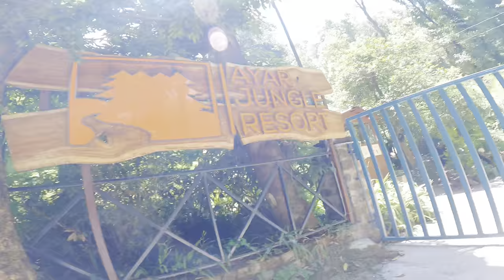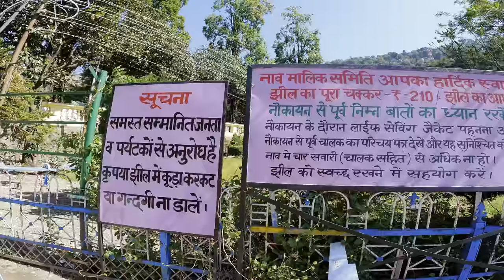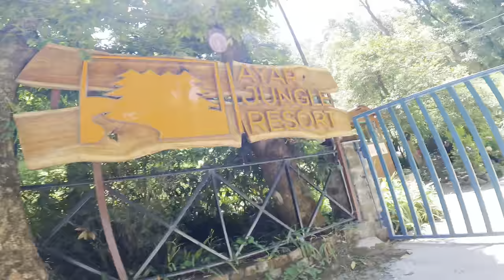A Day In NAINITAL || Boat Ride Bike Ride Jungle Camp MALL Road Nainital